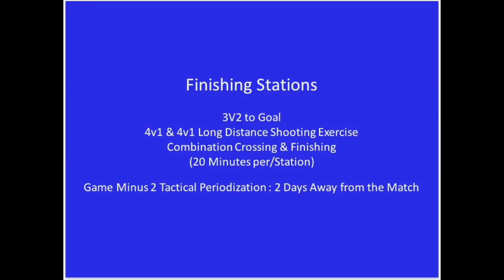Soccer Finishing Circuit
Great 60 minute finishing session players will enjoy. Split into 3 groups that rotate by station.